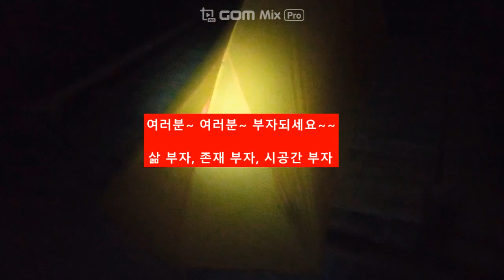JAN/24/2024 : Camping & Writing #40